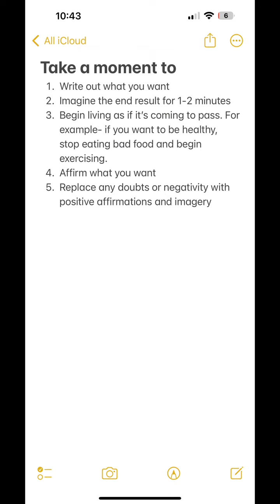How to Manifest Whatever You Want by Dr Fleet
How to Manifest Whatever You Want by Dr. Thurman Fleet